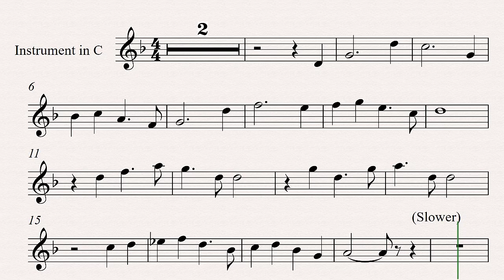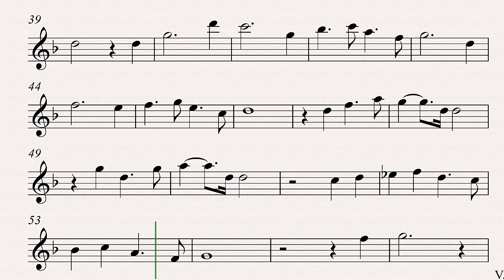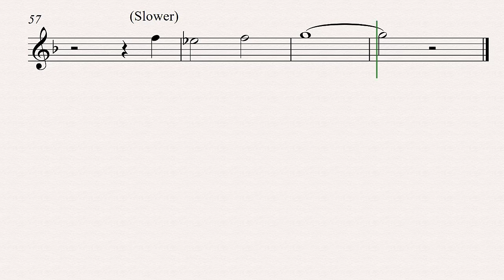Theme From Exodus Violin/Flute Backing Track and Sheet Music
This is an older version please use version 2 in my Channel or download the latest for

Kind Regards
Jim